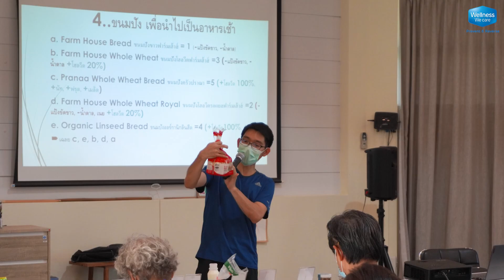Testimonial : คุณเก๋ เครือวัลย์ แบ่งปันประสบการณ์การร่วมแค้มป์ GHBY65